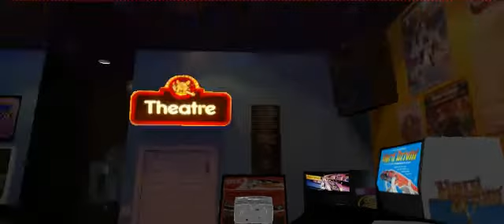Luna City Arcade Museum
Info..

Update..
3D Arcade in been made in Unity cause Adobe Director is now discontinued and the FE3DA don't work properly on every PC only some, all new graphic drivers have had Adobe Director support removed so it makes the FE crash after 5 seconds of starting it so don't load.

I am remaking Luna City Arcade now called Luna City Arcade Museum in 3D Arcade for Unity. I have to export all the arcade cabinet models in so remake them one at a time so like 60 -70 arcade cabinets but its getting there.

Posting a video of the arcade soon... real soon.. :)

I made this arcade in memory of a great home arcade that Peter Hirschberg had,hope it brings back memories for you all. RIP LCA 2010.

Luna City Arcade is decorated with arcade-related board games, magazine covers and other such paraphernalia of the era. The arcade's carpet, in one room, glows with a sci-fi pattern of moons and stars, illuminated by overhead black lights.

The soundtrack, behind the blips and pings of games including Joust and Q-Bert, is Hirschberg's Internet radio station, Retro Arcade Radio, which plays songs about video games as well as old-school Atari commercials.
This 3d version of the arcade is dedecated to him and to show what he accomplished in the 3 to 4 years of the arcades life.
It makes me feel that I have been there too and I wish I could have so thanks Peter.